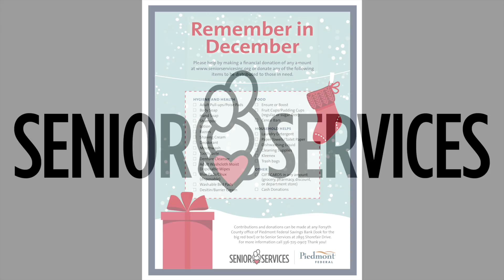Remember in December - 2018 Senior Services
This video is about Generic Remember in December